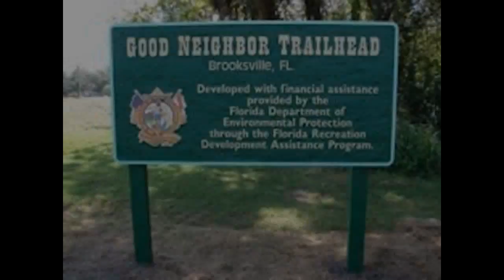SOLD....Amazing 6.06 mol acre lots near Good Neighbor Trail (Southside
Across the road from the Good Neighbor Trail, one of Brooksville’s finest paved trails shaded with old oak trees and beautiful scenery sits a future development site.  Plans are in the works to subdivide the property and is qualified for a Class B subdivision featuring 6.06 mol acre lots.  Hernando County Government approval is being considered for the subdivision and the surveyors report will be finished by the end of February.  Closings should start around the beginning of May.  Parcels will be identified by parent parcel key number and then Lot number.   Within a short walk to the Withlacoochee State Forest, this portion of Croom has approximately 22,000 acres of recreational bliss for any outdoor enthusiasts.  Beautiful scenic landscape, close to major roads that connect you to shopping, entertainment, hospitals & beaches, yet far enough away to enjoy the private Brooksville countryside.  Less than 15 minutes to I-75. Properties like this don’t come around very often, so act today as this will not last long.

Connie Krause
Southland Properties Group, Inc.
Specializing in Farms, Ranches, Estates, and Acreage.

Brooksville, Spring Hill, Land O Lakes, Dade City, Zephyrhills, Wesley Chapel, Ridge Manor, Webster, Bushnell, Ocala